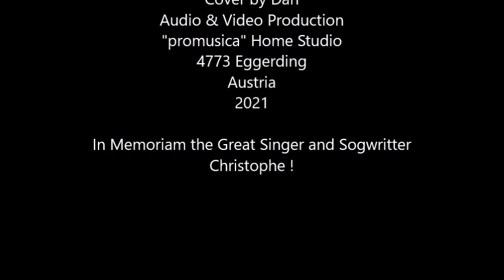Tribute to CHRISTOPHE ,ALINE Cover by Dan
Daniel Bevilacqua (Oct.13,1945-April.16,2020) known under the stage name CHRISTOPHE was a great French musician ,singer and composer. Trough his songs he has achieved great success trough out his career as a musician.One of the greatest successes was the song "Aline" ,composed in 1965,which was known not only in France and around the world .
The memory of this great musician through his beautiful songs will stay in the hearts of thousands of his fans and musicians worldwide.
I made a tribute to this great musician in this video clip ,produced in my home studio,where I was trying to interpret this beautiful love song "Aline".

Imagines in this video, free from Internet.